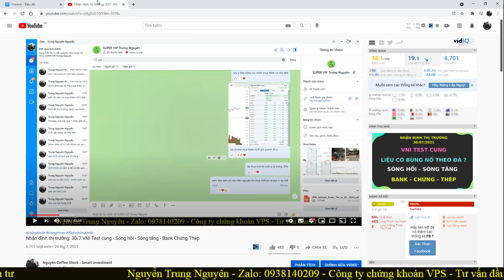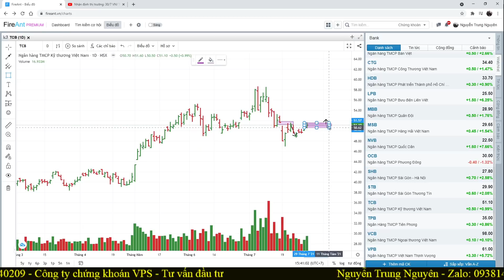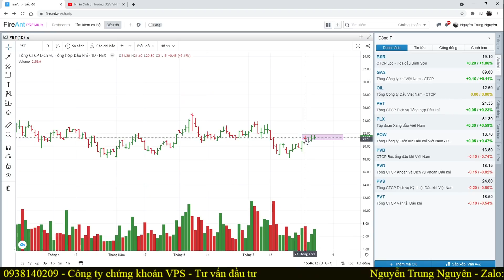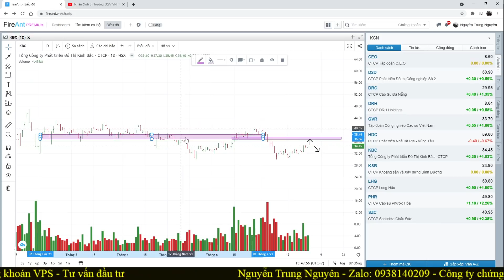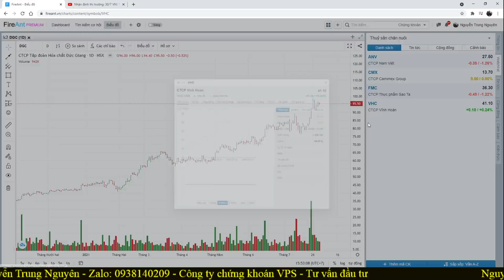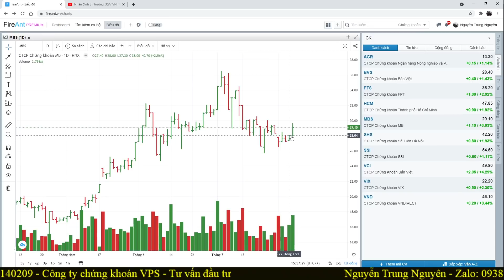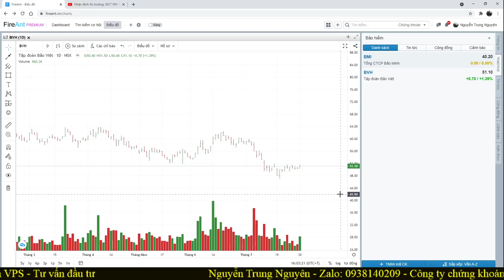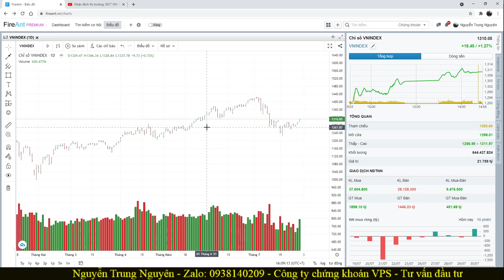Nhận định thị trường:02/08 VNI bùng nổ - Bùng nổ theo đà ?? - Vùng kháng cự - Bank chứng thép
+ Đăng Ký Room VIP: Giao dịch trên 150 tr
+ Đăng Ký Room Super VIP: Sức mua có margin trên 1 tỷ
+ Hoặc chuyển ID: 9656 nếu đã có tk VPS tại HCM
KHAI GIẢNG TIẾP THEO THÁNG 8 (Khai giảng 6/8)
* ƯU ĐÃI HỌC PHÍ: MIỄN PHÍ CHO KHÁCH HÀNG THAM GIA ROOM SUPER VIP VỚI VỐN TRÊN 1 TỶ